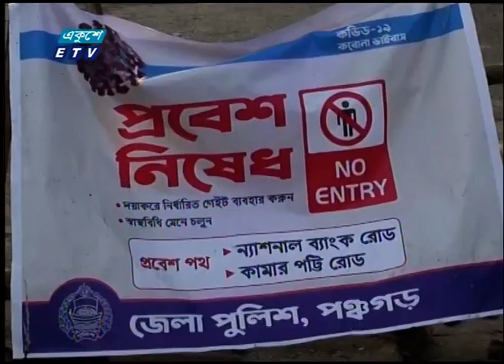করোনার বিস্তার এখন দেশজুড়ে | ETV News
প্যাকেজের বিষয়: করোনার বিস্তার এখন দেশজুড়ে
প্রতিবেদক: মাসুমা লিসা।

করোনার বিস্তার এখন দেশজুড়ে। প্রতিদিনই বাড়ছে সংক্রমণ। করোনা উপসর্গ নিয়ে বিভিন্ন স্থানে মৃতুর খবর ও আসছে প্রতিদিন। বিস্তার রোধে তৎপর প্রশাসন। ঝুঁকি এড়াতে লকডাউনের আওতায় আনা হচ্ছে নতুন নতুন এলাকা। প্রশাসনের তৎপরতা সত্ব্ওে সামাজিক দুরত্ব মানছেনা অনেক স্থানে।
যশোরের বেনাপোলে সর্দিজ্বরে দুই বোন আক্রান্তের পর এক বোনের মৃত্যু হয়। শুক্রবার রাতে বড় মেয়েটার অবস্থার অবনতি হলে যশোর সদর হাসপাতালে নেয়ার পথেই মারা যায়। এরপর বাড়িটি লকডাউন করা হয়েছে। এঘটনায় পরিবারের সদস্যদের বাড়িতেই অবস্থান এবং স্বাস্থ্য বিভাগকে নমুনা সংগ্রহের কথা বলা হয়েছে।
নোয়াখালীর কবিরহাটে একজন শনাক্তের পর আক্রান্ত ব্যক্তির বাড়ী লকডাউন করা হয়েছে। এ উপজেলায় এটিই প্রথম করোনা সংক্রমণের ঘটনা। আক্রান্ত যুবক সপ্তাহখানেক আগে ঢাকা থেকে বাড়ি ফিরেছেন।
কিশোরগঞ্জের ভৈরবে এসিল্যান্ড, তার ড্রাইভার ও একজন ডাক্তারসহ ৫ জন করোনায় আক্রান্ত। এর আগে গত ১০ দিনে ভৈরবে ডাক্তার, নার্স ও পুলিশসহ ১০ জন আক্রান্ত হন। এ পর্যন্ত ভৈরবে মোট আক্রান্তের সংখ্যা ১৫।
রংপুরের মিঠাপুকুর উপজেলা স্বাস্থ্য কমপ্লেক্স এর মেডিকেল অফিসার ডা. আব্দুল হালিম লাভলু করোনায় আক্রাš। এ নিয়ে রংপুরে রোগীর সংখ্যা ৫ জন।
ঠাকুরগাঁওয়ে আরো ১ জন করোনা পজিটিভ রোগী সনাক্ত, এ নিয়ে জেলায় রোগীর সংখ্যা ৬ জন। জেলায় লক ডাউন চলছে। গত ১১ এপ্রিল ঠাকুগোঁওয়ে প্রথমবারের মত নারায়নগঞ্জ ফেরত ৩ জন করোনা পজিটিভ হওয়ার পর জেলাকে অনির্দিষ্টকালের লক ডাউন ঘোষণা করা হয়।

২০০০ সালের ১৪ই এপ্রিল এটি সম্প্রচার কার্যক্রম শুরু করে। টিভি চ্যানেলটির খবরে নতুনত্ব ও অভিনবত্ব থাকার কারণে দর্শকদের কাছে বিপুল জনপ্রিয়তা লাভ করে। দেশ বিদেশের সর্বশেষ খবর, নাটক, সিনেমা, ডকুমেন্টারিসহ নানা খবর ও বিনোদনমূলক অনুষ্ঠান প্রচারিত হয় একুশে টেলিভিশনে।